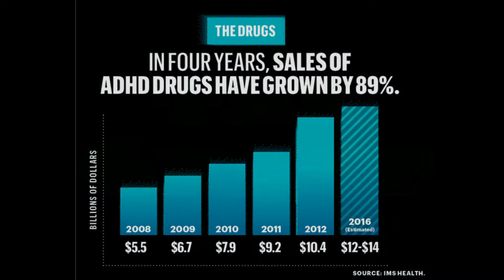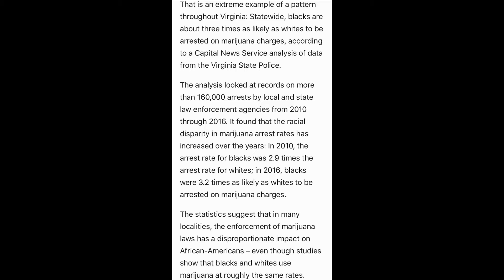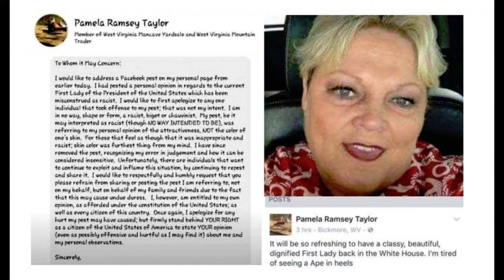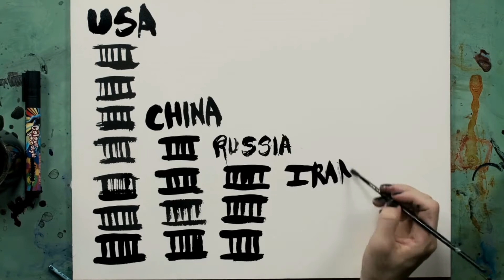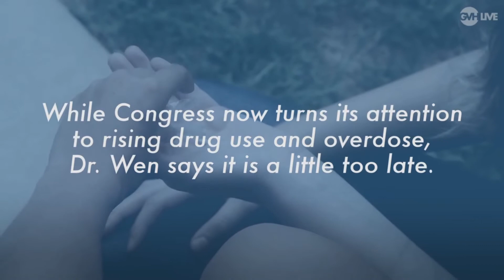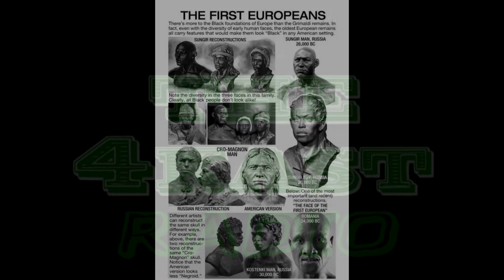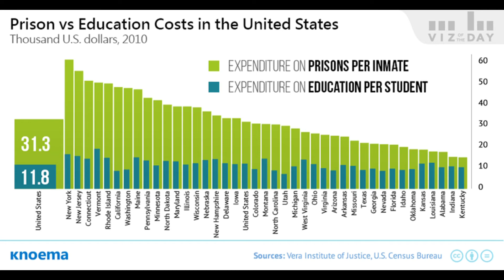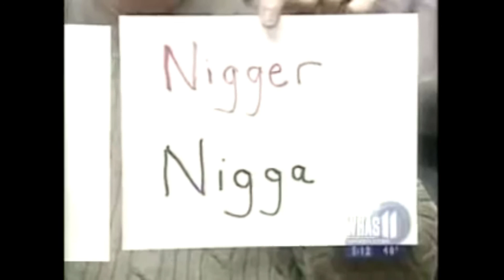The Updated "War on Drugs"/ White Cops Faces Racial Discrimination?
The Updated War on Drugs

White Cops Faces Racial Discrimination

Jeff Session Trumps pick for Attorney General vows to get tougher on Drugs and update the "War on Drugs" but is this a "War on Drugs or a War on Us".

Also a white cop files civil rights lawsuit against police and city for racial discrimination after finding he is 18% black and how these same cops work in black neighborhoods.